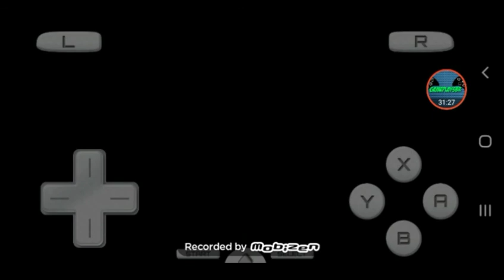scooby doo Fisth frights ep8:do parque para rocky bay e inimigos novos e dificeis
melhor episodio
kkkkkkk